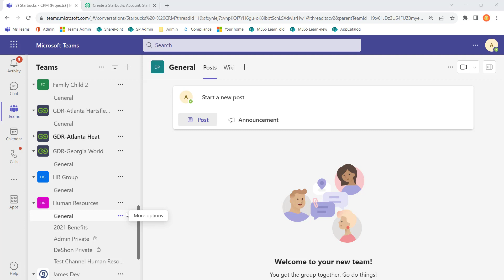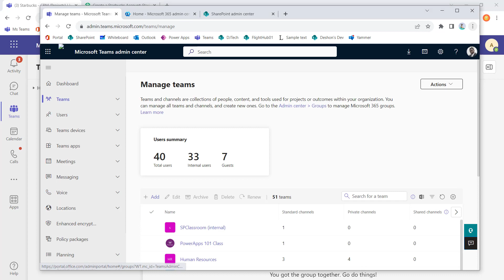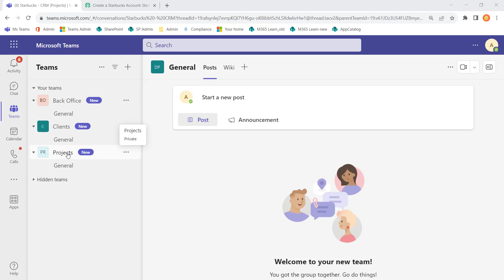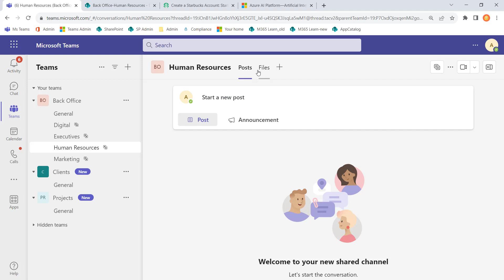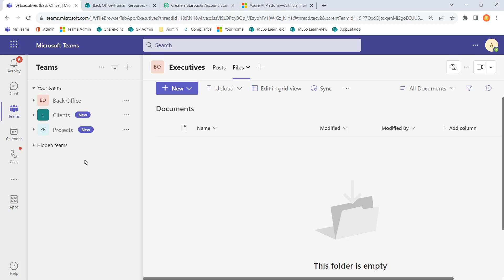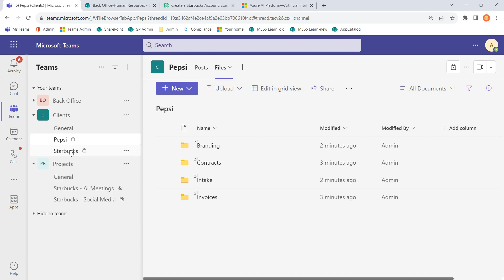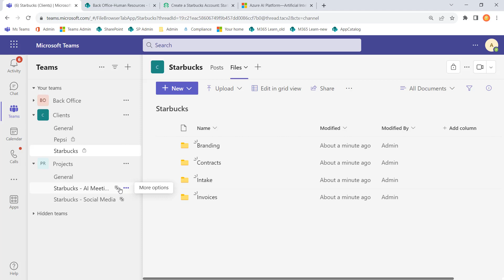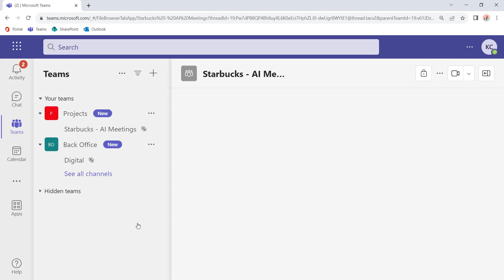How to Structure MS Teams for Small Businesses to Drive Efficiency | From Chaos to Clarity :)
In this video, we'll show you the perfect structure for Microsoft Teams that will help small business owners organize their organization effectively.

Discover how to eliminate information sprawl, streamline collaboration, and enhance productivity using the baseline structure we provide.

Learn how to create dedicated teams, channels, and folders for different departments, clients, and projects.

Get rid of confusion and maximize the potential of MS Teams for your business. Consultation meeting details below:

** Feel free to schedule a quick call to evaluate your MS Teams or SharePoint situation:

SPClassroom is a collection of sharepoint developer tutorials for SharePoint 2013, SP2016, SharePoint Online, office365, and SPFx SharePoint Developer's Framework, with a focus on training videos for Power Users, Developers, and SharePoint Architects.

Find More SharePoint Developer Tutorial, o365 Development Training, and SharePoint Training Videos here: